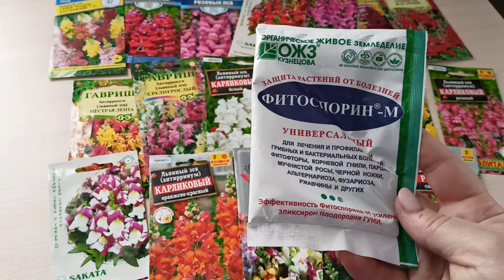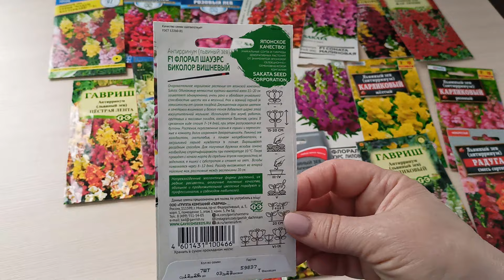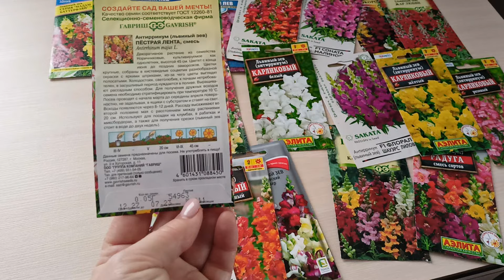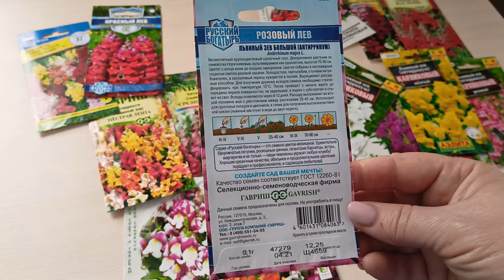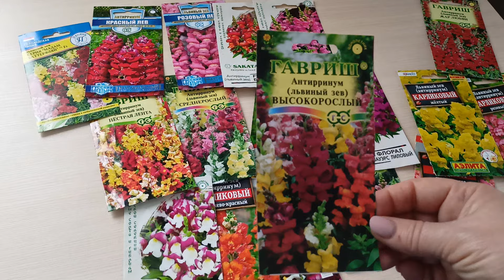Львиный зев-летнее очарование сада.Сроки посева.м-н ДАЧА г.Каменск-Уральский.05.02.2024 г.